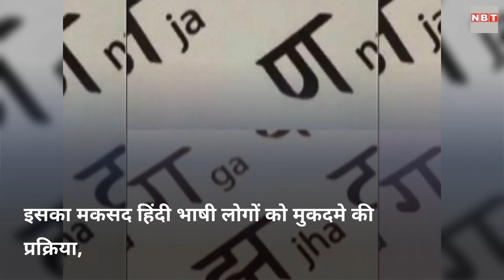अबू धाबी: हिंदी बनी अदालत की तीसरी आधिकारिक भाषा